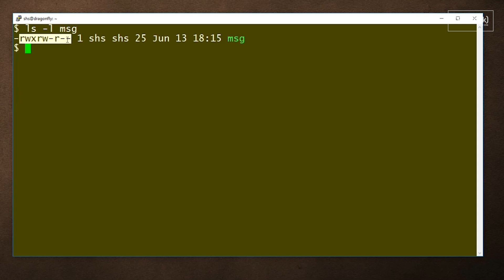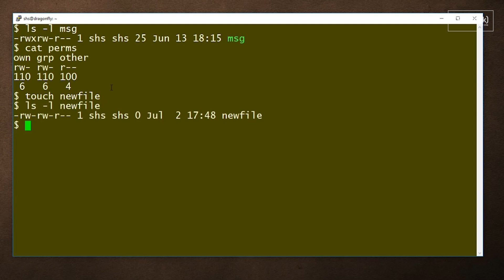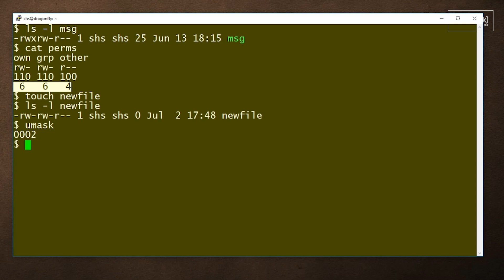How basic file permissions work: 2-Minute Linux Tips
In this Linux Tip, learn how to read and understand basic file permissions. Once you understand file permissions, you can analyze and reassign them. If you have a suggestion for a future episode of 2-Minute Linux Tips, leave it in the comments below.